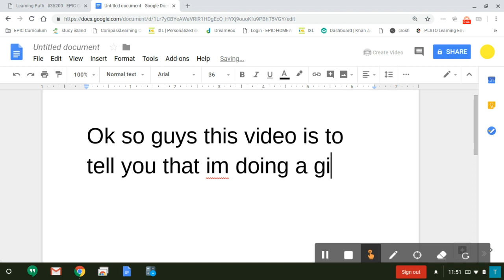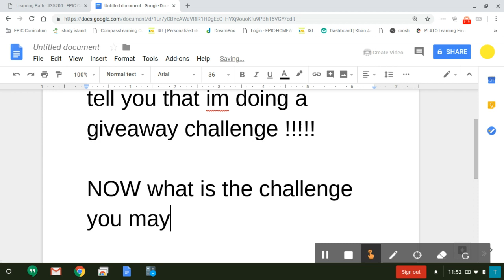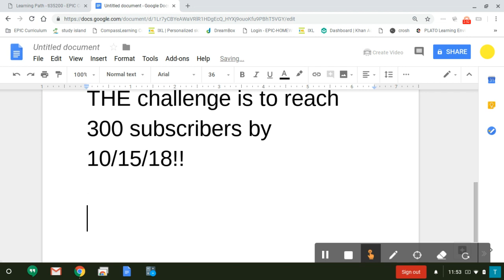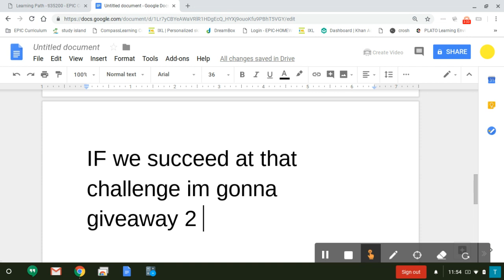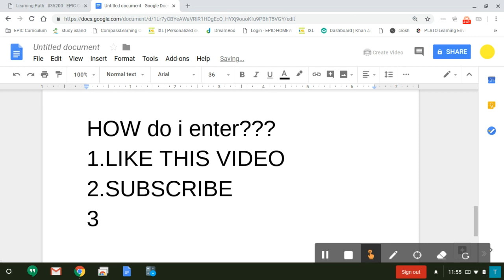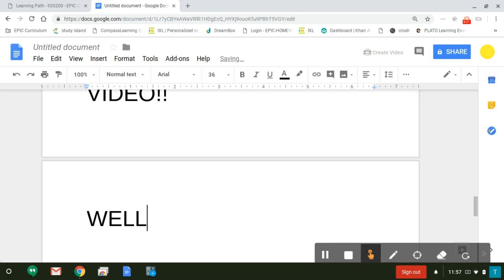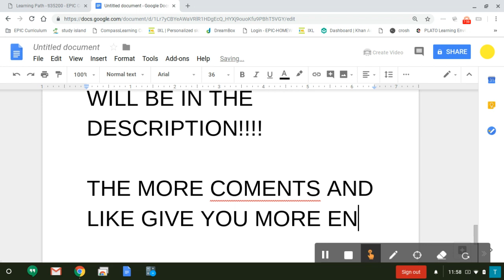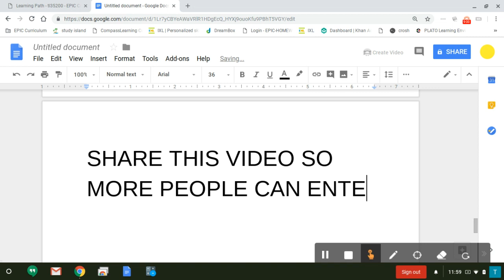BIG GIVEAWAY!! *INSTRUCTIONS ON HOW TO ENTER IS IN THIS VIDEO*